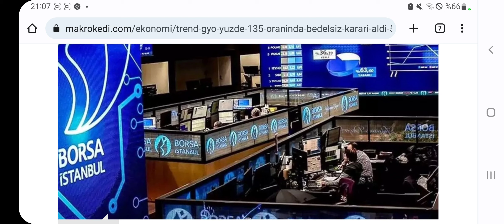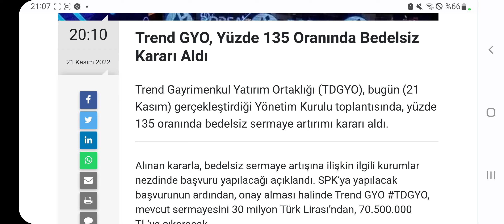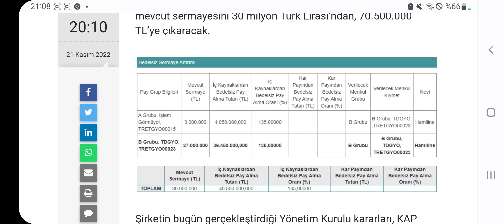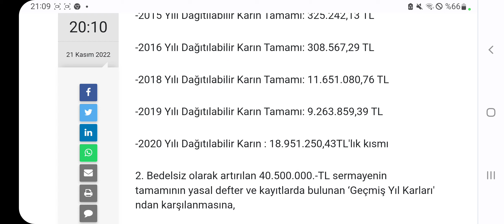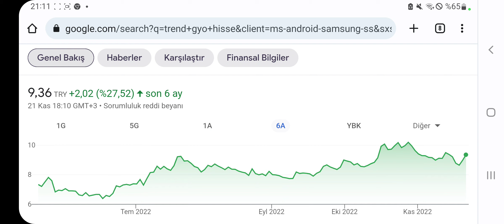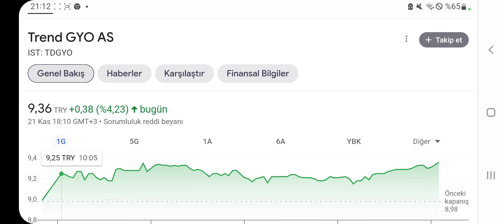Bölünmeden Yararlanmak İsteyenler Mutlaka İzlesin! %135 Sermaye artırımı Kararı Var!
Borsa İstanbul'da her gün bir sermaye artırımı kararı geliyor. Trend GYO da Yönetim Kurulu Kararı ile %135 sermaye artırma kararı verdi. işte detaylar...

2 ŞİRKETİN HALKA ARZI SPK TARAFINDAN KABUL EDİLDİ!